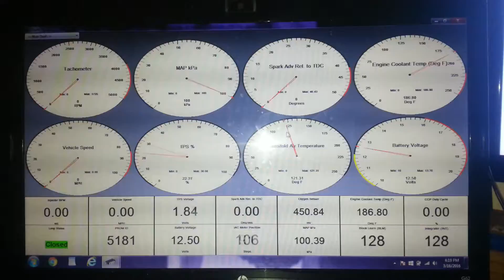Graph when it shut off